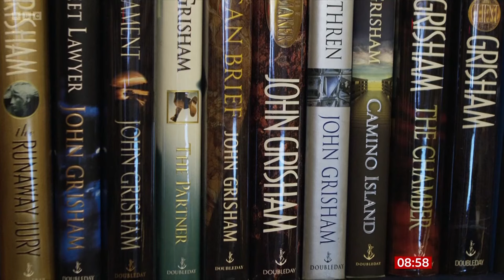John Grisham : "The Exchange" , finally a sequel to "The Firm" : Breakfast TV October 17th 2023.